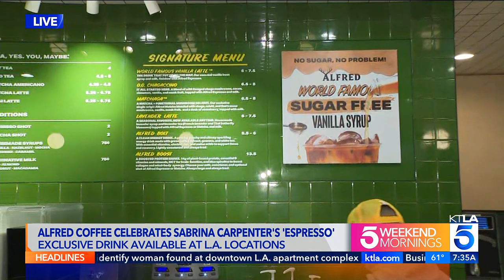KTLA DT 04202024 0733